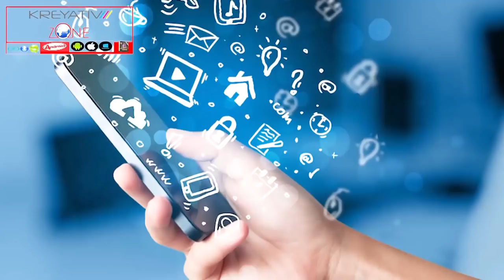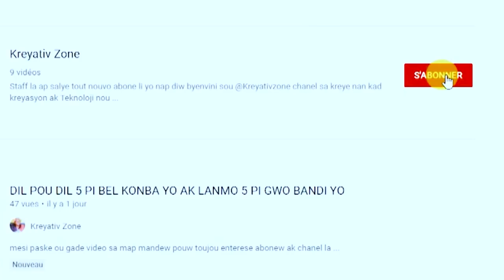3 KONPE FULL MOVIE PART-9